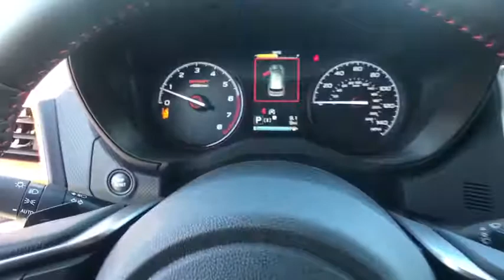2020 Subaru Forester Carson City, Reno, Lake Tahoe, Northern Nevada, Susanville, NV S20576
Crystal White Pearl New 2020 Subaru Forester available in Carson City, Nevada at Michael Hohl Subaru. Servicing the Reno, Lake Tahoe, Northern Nevada, Susanville, NV area.

Crystal White Pearl 2020 Subaru Forester Sport AWD Lineartronic CVT 2.5L 4-Cylinder DOHC 16V VVT26/33 City/Highway MPGAwards: * ALG Residual Value Awards